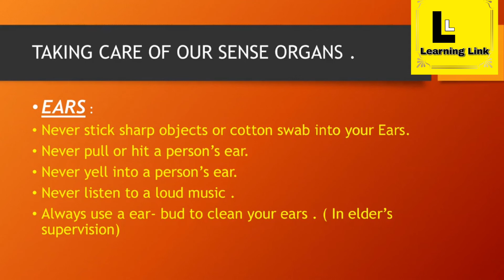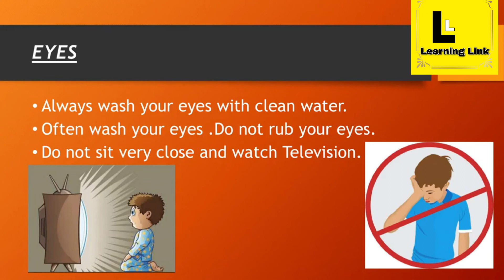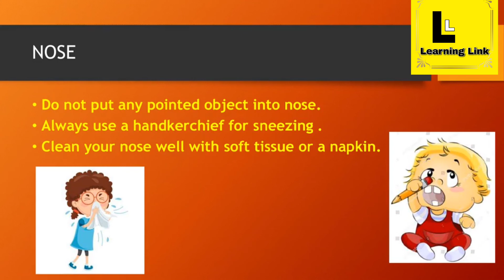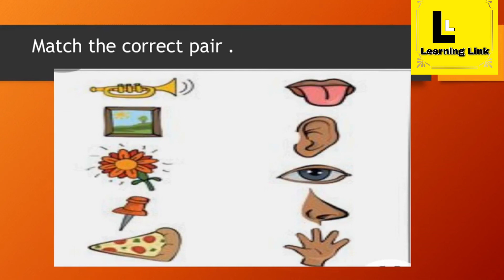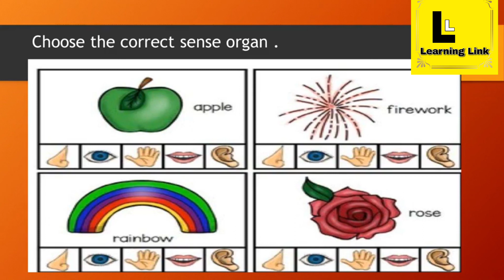GRADE 1and 2#SENSE ORGANS## TAKING CARE OF OUR SENSE ORGANS## SOCIAL SCIENCE## ICSE,CBSE,SSC BOARD.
Sense Organs##
## Read , Learn and Identify the sense organs##
Taking Care of the sense organs##
# Easy way to understand and Explain to your kids#